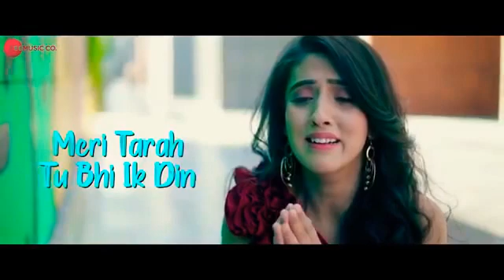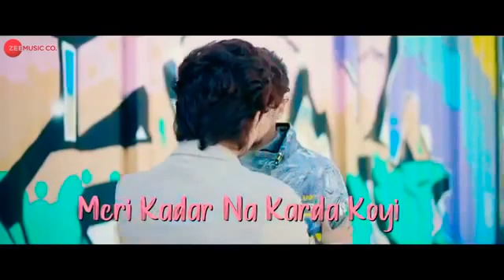April 1, 2021